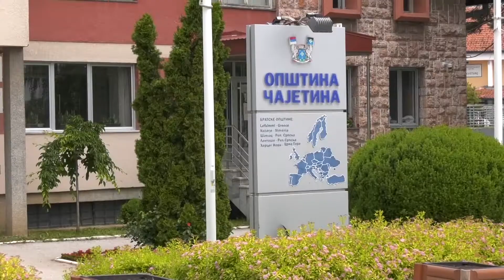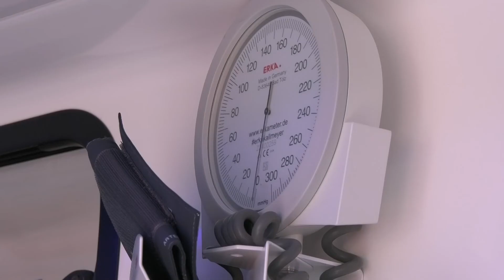TV Telemark - NOVO SANITETSKO VOZILO U DOMU ZDRAVLJA U ČAJETINI 09 06 2022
Ministarstvo zdravlja obezbedilo je sanitetsko vozilo sa kompletnom opremom, u okviru projekta “Hitan odgovor Republike Srbije na Kovid – 19”, za Dom zdravlja u Čajetini. Reč je o investiciji vrednoj gotovo sedam miliona dinara.